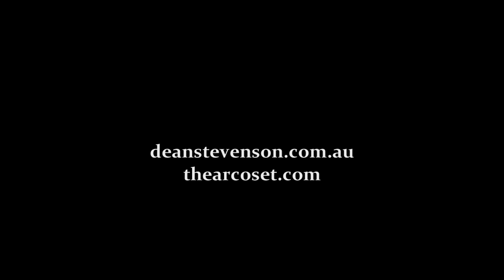the unSUITable CASE of me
Preview of 'the unSUITable CASE of me' by Dean Stevenson and FIn Kruckemeyer.